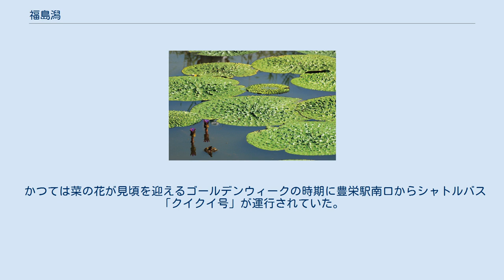福島潟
福島潟のオニバス 福島潟（ふくしまがた）は、新潟県新潟市北区新鼻に位置する潟。
潟の下流は新井郷川と同分水路、福島潟放水路へとつながり、周辺部には水の公園福島潟が整備されている。
 福島潟は毎年、国の天然記念物であり旧豊栄市の鳥でもあるオオヒシクイをはじめとする220種類以上の渡り鳥が飛来するため、国指定福島潟鳥獣保護区（集団渡来地）に指定されている（面積163ha）。
また、多くの水生・湿性植物などが450種類以上確認されているほか、オニバスミズアオイ、ミクリなど全国的にも希少となっている植物の自生地としても確認されている。
このように多くの自然が残されているため、福島潟は環境省の「日本の重要湿地500」「重要里地里山」、朝日新聞の「21世紀に残したい日本の自然百選」、新潟日報の「にいがた景勝100選」などに選ばれており、さらに｢福島潟の草いきれ｣として環境省の「かおり風景100選」にも選ばれている。
 江戸時代から昭和期まで干拓が行われ、面積は大幅に縮小した。
 2003年には福島潟放水路が開通。
2019年現在では、福島潟河川改修事業が進められている。
同事業は2016年の土木学会デザイン賞において奨励賞を受賞している。
 一帯は「水の公園 福島潟」として整備されており、菜の花の名所としても知られる。
 かつては菜の花が見頃を迎えるゴールデンウィークの時期に豊栄駅南口からシャトルバス「クイクイ号」が運行されていた。